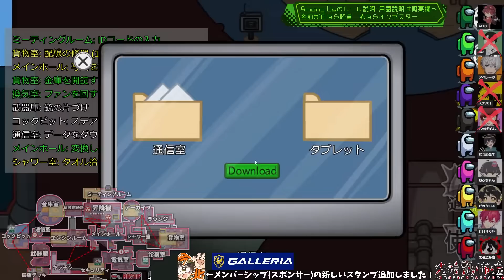満員御礼ベント芸を披露する人外「２人以外は全員見ていました」ベントで事件が起きすぎｗ弁明無用の爆笑回【Among Usガチ部屋アモングアスMODアモアスガチ勢宇宙人狼実況解説立ち回りコツ初心者講座】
なつめ先生/アベレージ/kaki/ピカクロス/ちゃげぽよ。/紅月サクヤ/ねろちゃん/ALTO/スナパイ/先端恐怖症

✄ 配信サイトMildom(ミルダム) ✄

※今後の活動場所のミルダムへの移行はしません。これからもメインはYouTubeで活動します。

※Mildomの運営コラボ企画の時やYouTubeの調子が悪い時にサブチャンネル的な感じで第２の配信場所として使うかもしれません。

✄ Twitterタグ ✄

✄ サムネイル ✄

・サムネイルはネタバレ回避のため、ゲーム内で使用されていない色のキャラの使用、場所の変更をした上で撮り直すことがあります。また、分かりやすくするために実際とは若干異なる場面で取り直すこともあります。

✄ Among Us ✄

Among Usは協力と裏切りのゲーム。プレイヤーはクルー（人間）かインポスター（人狼）にランダムで配役

【クルー（人間）】

・インポスターのサボタージュ（妨害）に対応
・インポスターを見つけたら緊急会議（追放会議）を実施
・死体を見つけたらレポート（報告）

→全員が個人タスクを完了すれば勝利（死者も含む）
→インポスターを宇宙空間に全員追放できれば勝利

・クルー（人間）になりすます
・インポスター専用のベント（通気口）を使って移動
・サボタージュ（妨害）を発生させて混乱
・ドアを閉じてクルーを隔離
・クルーを殺すことができるが、その後のクールタイムの間はキルできない
・インポスター同士で通話やチャットで連携できない
・死後は会議に参加できないが、サボタージュ（妨害）を行える

→インポスターとクルーの人数を同数以下にすれば勝利

・緊急会議（追放会議）の時間以外は全員通話できない

✄ 協力者様 ✄

エンディング動画、生配信サムネイル：may様@mvmaaay

解説動画編集、左下のマップ作成：先端恐怖症

MOD：制作 Libhalt様@libhalt 企画 ShoboSuke様@shobolinco

✄ 用語説明 ✄

・リアクター　→原子炉の故障。カウントダウンが終わるまでに２か所で2人のプレイヤーが同時にパネルを押すことができなければインポスターの勝利となる

[試す]→アマゾンログイン

✄ 視聴者Discord ✄

✄ ご支援 ✄

・Your Use Name（ユーザー名）は半角英語に変えてください

マウス：G903,Gpro【
コントローラー：Xbox Elite2【